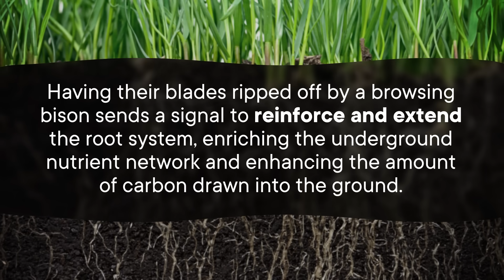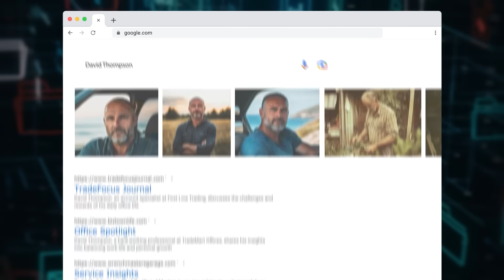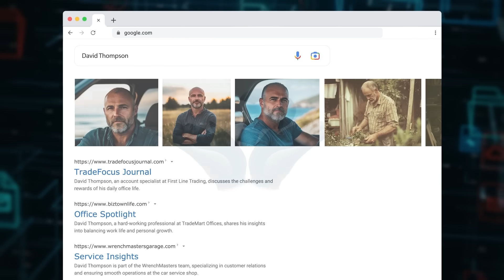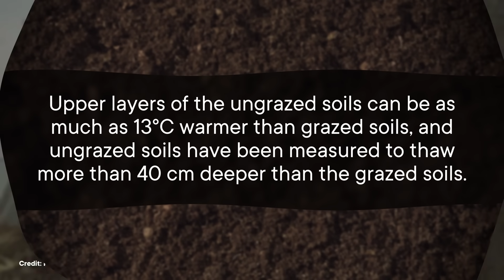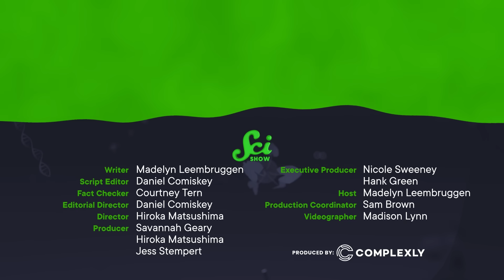Grass Could Save The Arctic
In a remote corner of Siberia, a Russian scientist is trying to restore the ecosystem to the way it was during the last Ice Age. And while Pleistocene Park is definitely eccentric, it has implications for the future of the entire planet.